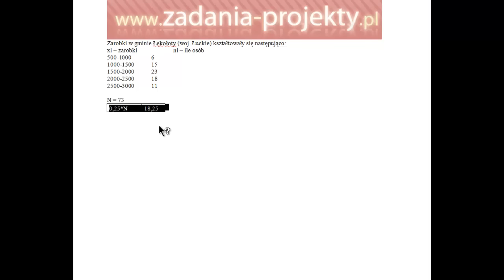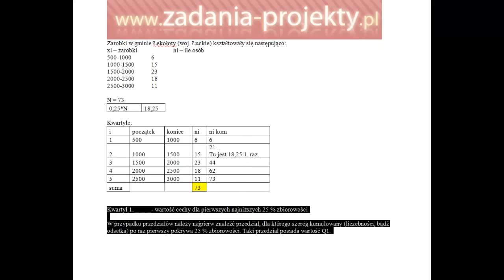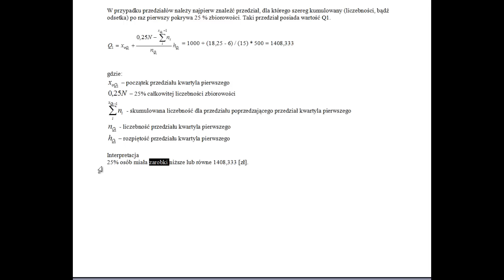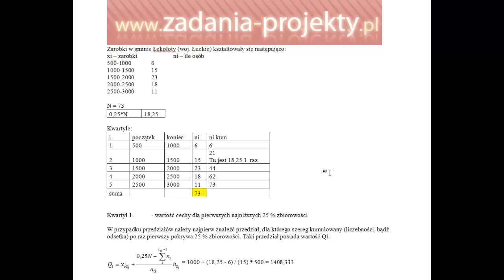Miary położenia - kwartyl dolny Q1 - szereg rozdzielczy przedziałowy jak obliczyć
Statystyka opisowa, wszechstronna analiza struktury, pozycyjne miary poziomu średniego dla szeregu rozdzielczego przedziałowego

Na przykładzie szeregu rozdzielczego przedziałowego pokazuję, jak należy wyliczyć wartość kwartyla 1. (dolnego). Pokazuję przy tym, jak do sprawy podejść, a więc zbudować szereg rozdzielczy przedziałowy. Do tego niezbędna i dokładna interpretacja odpowiednia dla Q1.

Subskrypcja mile widziana! ;)
Zapraszam do zaglądania na playlisty - statystyka nie musi boleć!